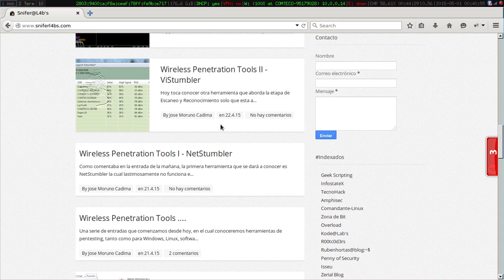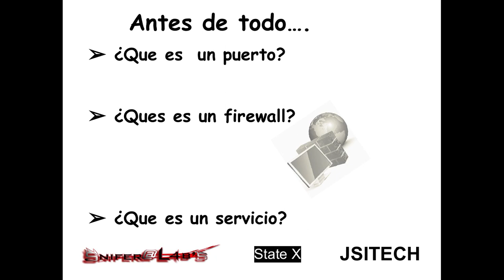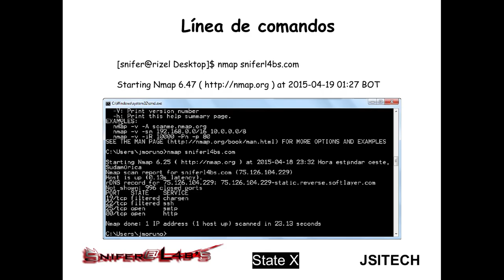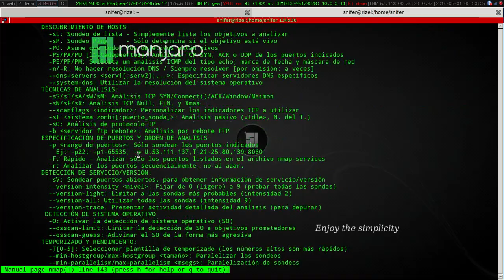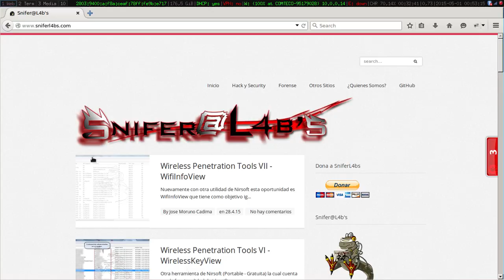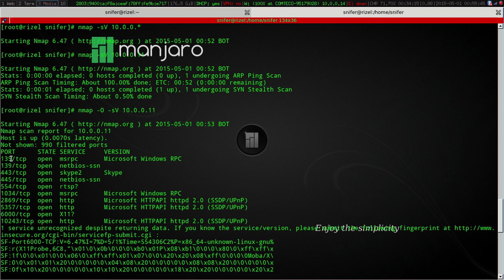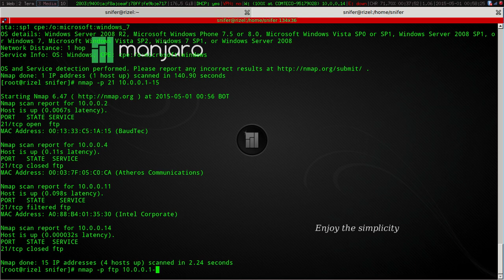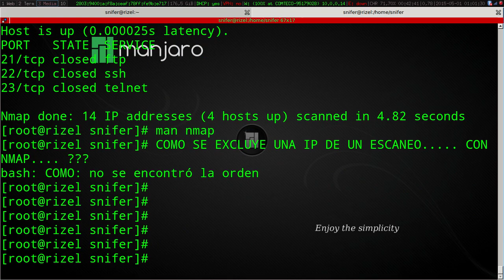Cápsulas de Seguridad Informática - Nmap desde 0 Toma de Contacto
Tercera Cápsula de Seguridad Informática realizada por @SniferL4bs aka Snifer del blog

Cápsulas de Seguridad Informática